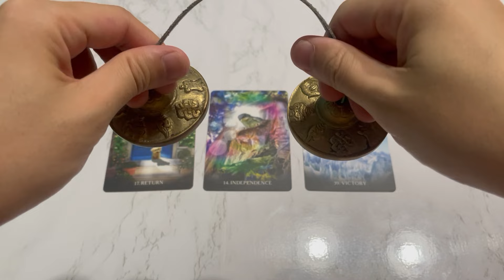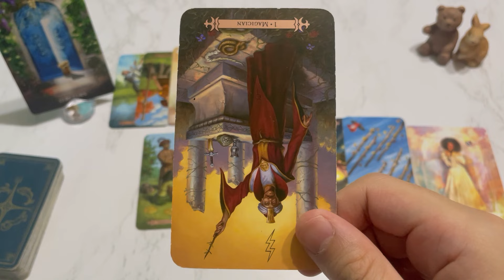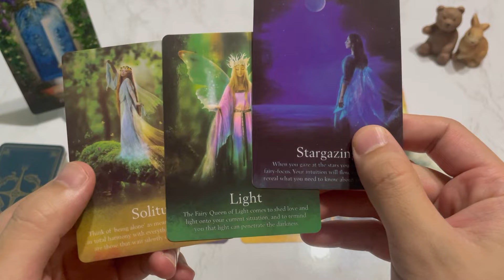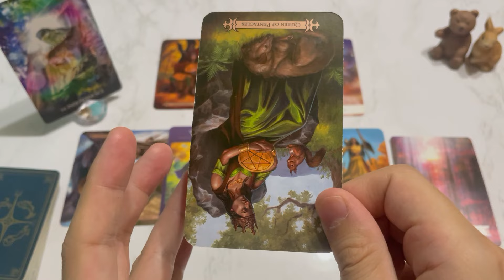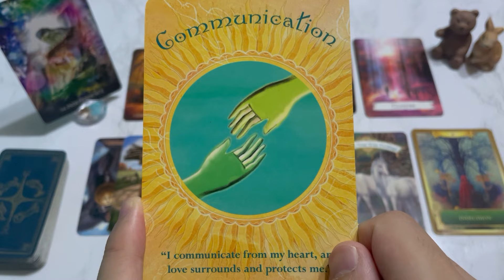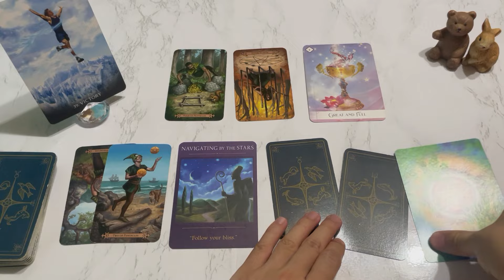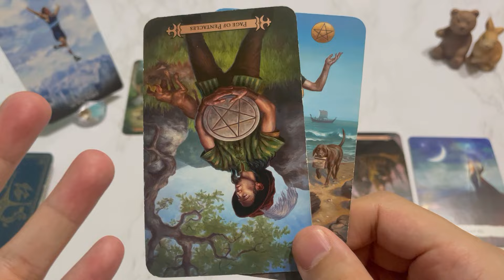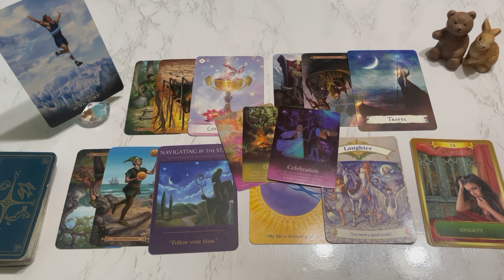当たりすぎ注意🚨あの人が至急考え直してる事は●●でした！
💍おすすめの占いサイトまとめています💌

高瀬隼輔のオンラインサロンはこちら

はじめに0:00
A⇛2:10～
シャッフル後⇛5:20～